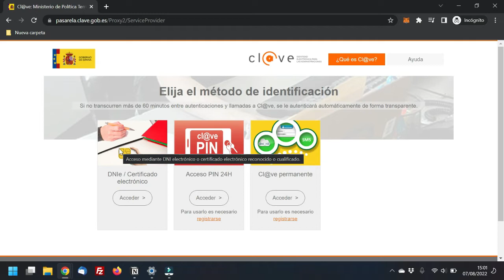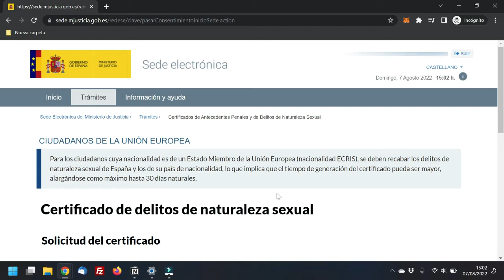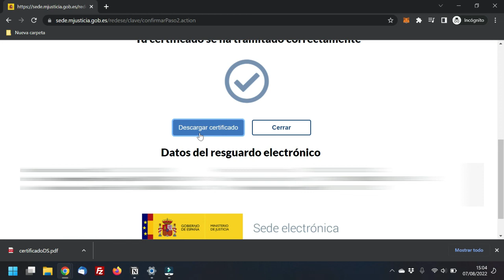✅ Cómo SOLICITAR el CERTIFICADO de DELITOS SEXUALES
⭕Si necesitas descargar el CERTIFICADO NEGATIVO de DELITOS SEXUALES, ahora te mostramos paso a paso como realizarlo de una manera rápida y sencilla.